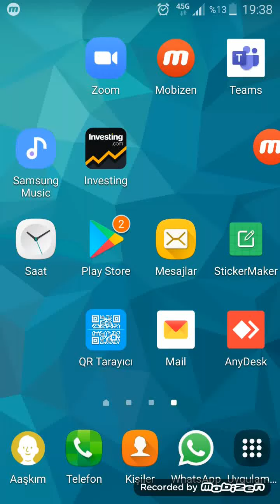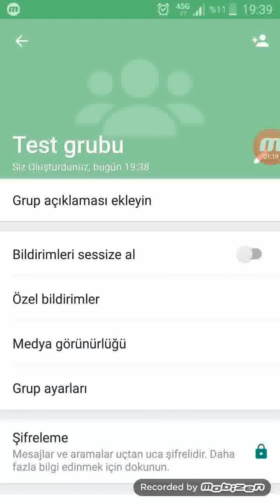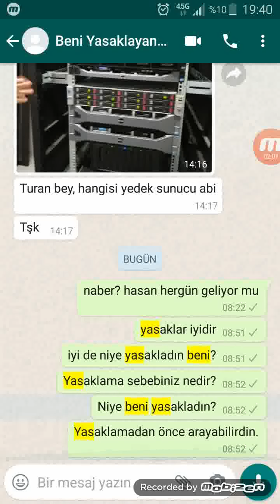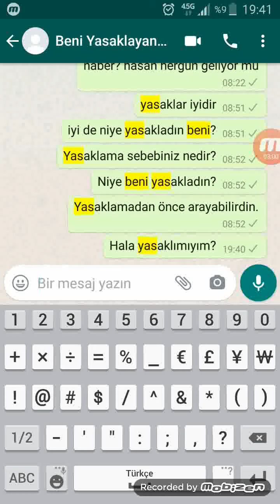WHATSAPPDA YASAKLANDIĞINI ÖĞRENME, Beni kim yasaklamış?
Whatsapp üzerinde sizi kimin yasakladığını öğrenme.
1. Bir grup kur
2. Kurduğun gruba kişileri eklemeye çalış
3.Eklenemeyenler için xxx kişisi eklenemedi diye uyaracaktır.

Gönderdiğiniz mesaj karşıya geçmediğinde tek ok işareti olur,  fakat; bu tek başına sizi yasakladığı anlamına gelmez, hemen karşıyı aramayın, beni niye yasakladın diye.
Videodaki gibi yap ve emin ol.